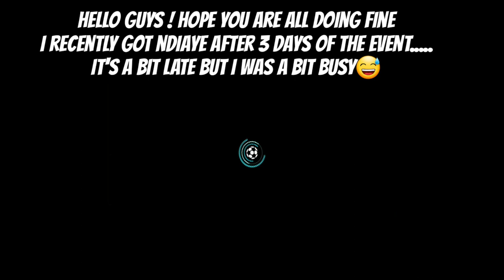NDIAYE PLAYER REVIEW AND GAMEPLAY / IS HE BETTER THAN SANCHO !??/ FIFA MOBILE 20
Fifa mobile 20 ndiaye player review and gameplay vs SBC sancho... who is better ???

NDIAYE PLAYER REVIEW
NDIAYE GAMEPLAY REVIEW
BETTER THAN SANCHO??
GOLDEN WEEK NDIAYE REVIEW
96 LM NDIAYE PLAYER REVIEW AND GAMEPLAY